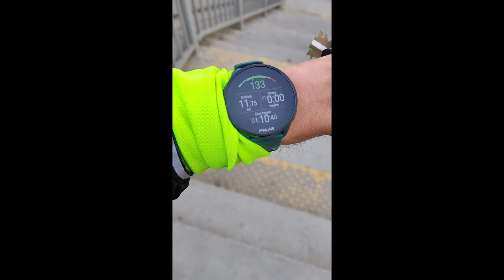🏃 TRENING BIEGACZA... czyli NIE PODDAWAJ SIĘ!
Kto od jakiego zegarka zaczynał ?
Ja z tym przebiegałem 4 lata
Możesz postawić mi kawę co pozwoli na rozwijanie kanału właśnie dzięki TOBIE - pamiętaj, że dobro wraca ! Za co Ci bardzo dziękuję !

⚡️ KUP HOSTING I DOMENĘ W LH.PL Z  RABATEM

Pamiętajcie, że aktywność fizyczna i zdrowe jedzenie to najlepsza INWESTYCJA we własne zdrowie. To jest PROCES  na który składa się dodatkowo:
* ujemny bilans kaloryczny
* aktywność fizyczna - bieganie, rower, spacery itp aktywności
* ćwiczenia naszego ciała
* dieta czyli białka + tłuszcze